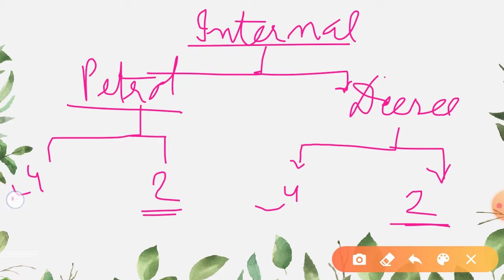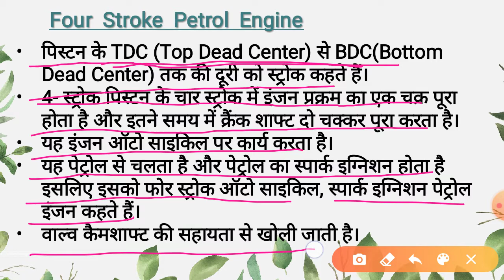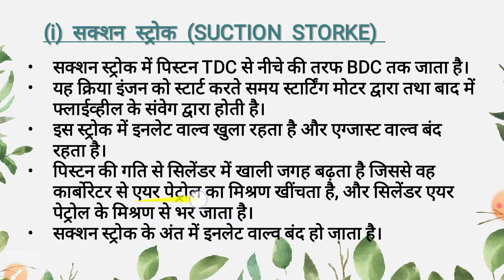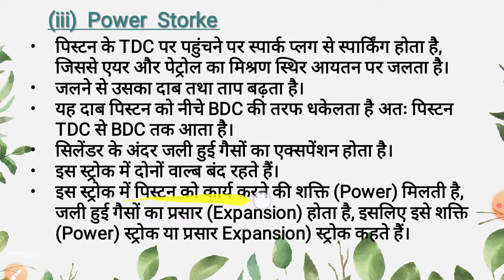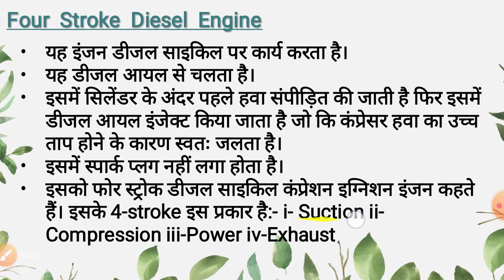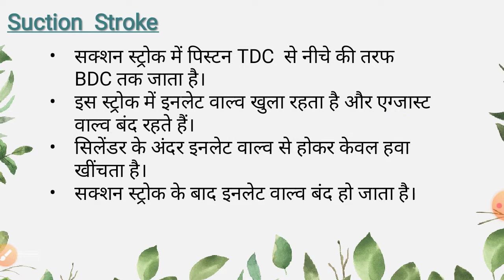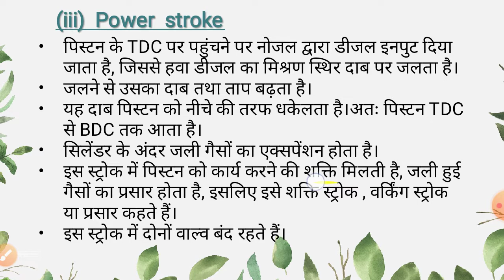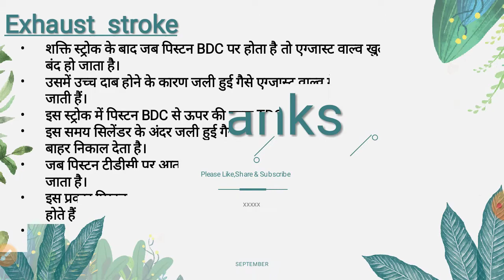FOUR STROKE PETROL ENGINE AND FOUR STROKE DIESEL ENGINE ( SUCTION, COMPRESSION,POWER AND EXHAUST)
इस वीडियो में हम आपको फोर स्ट्रोक पेट्रोल इंजन तथा फोर स्ट्रोक डीजल इंजन के बारे में सविस्तार वर्णन किया है। four stroke petrol engine ke suction compression tatha power tatha exhaust stroke mein kya kya prakriya hoti hai यह सभी डिटेल से इस वीडियो में हम ने बताया है।

यह वीडियो निम्नलिखित ट्रेड के लिए महत्वपूर्ण है:-
1.मैकेनिक मोटर व्हीकल (Mechanic Motor Vehicle)
2. डीजल मैकेनिक (Diesel Mechanic) TRADE THEORY
3. TRACTOR MECHANIC TRADE THEORY
4. AUTOMOBILE ENGINEERING TRADE THEORY
5. DIPLOMA IN AUTOMOBILE TRADE THEORY
6. MECHANIC DIESEL TRADE THEORY

IN THIS VIDEO I AM TELLING YOU ABOUT FOUR STROKE PETROL ENGINE AND FOUR STROKE DIESEL ENGINE
FOUR STROKE DIESEL ENGINE AND FOUR STROKE PETROL ENGINE WORKING METHOD IN THIS VIDEOS
SUCTION STROKE COMPRESSION STROKE POWER STROKE AND EXHAUST STROKE

AUTOMOBILE TRADE THEORY BY SHADAB SIR
ITI MECHANIC MOTOR VEHICLE/DIESEL MECHANIC/TRACTOR MECHANIC/AUTOMOBILE TRADE THEORY

MAIN PARTS OF AN ENGINE ( इंजन के मुख्य भाग) MOTOR VEHICLE TRADE THEORY PARTS OF ENGINE | AUTOMOBILE | DIESEL MECHANIC |TRACTOR MECHANIC

Main part of IC engine Hindi MCQ | component of automobile engine in Hindi MCQ | engine components